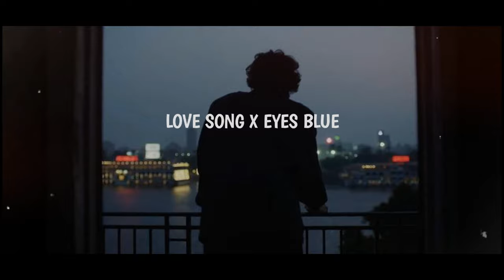Love Song X Eyes Blue | Vims